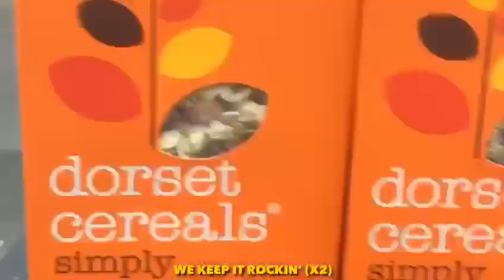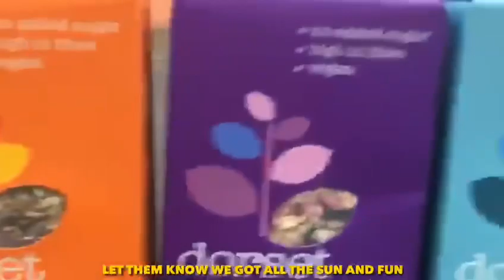Bournemouth Boscombe Music Video (2022)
This Is What Coastal Life Looks In Dorset.